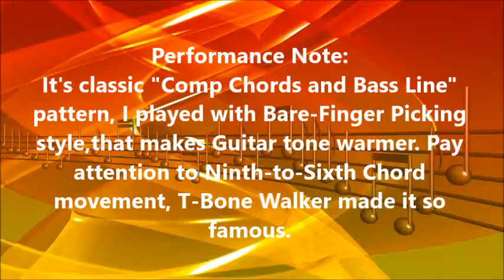Blues Rhythm Guitar Exercise 2. Comp Chords and Bass Line Pattern. Best For "Rock Me Baby"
Stay Home While Learning Blues Guitar. Stay Safe and Have Fun!
Blues Rhythm Guitar Exercise 2. Comp Chords and Bass Line Pattern.
Best For "Rock Me Baby"

How to play blues Rhythm Guitar? Here is the video to show it.

Performance Note:

It's classic "Comp Chords and Bass Line" pattern, I played with Bare-Finger Picking style,that makes Guitar tone warmer. Pay attention to Ninth-to-Sixth Chord movement, T-Bone Walker made it so famous. On the 12th bar, it's a "Stop Time" turn-around, that means the whole band plays together on a series of rhythmic figures.

BTW, this rhythm pattern is very suitable for B.B. King's "Rock Me Baby".

Music To Listen:"Crosscut Saw" by Albert King